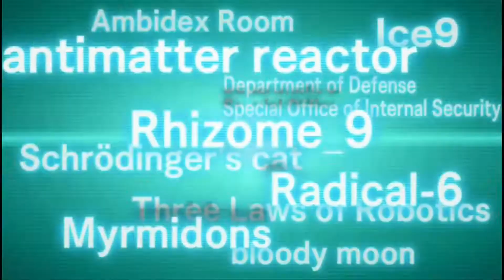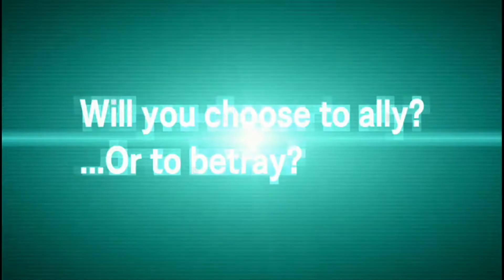A New No Mic Series is coming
All The Vods will be uploaded to @RemixVODS  Channel